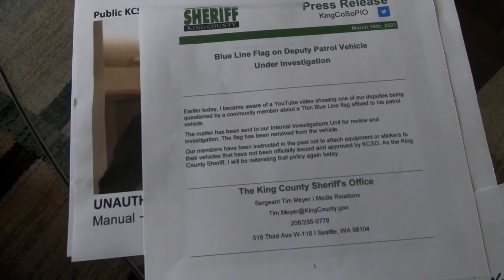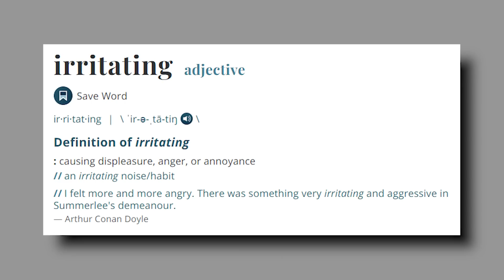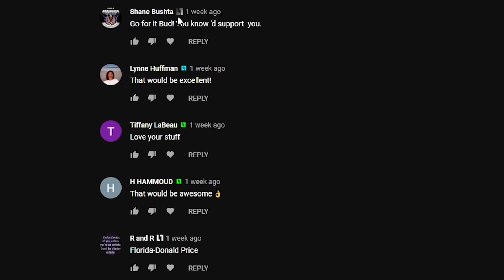Unprofessional Cop Threatens Citizen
---Gear Recommendations---
Body Cam

---Channel Members---
Tony Routledge
Dennis Anderson
Shane Bushta
david cat & bus
JILL REITER
Bill B.
James B.
R and R
Witch Hunt
Charles Clarke
Ken Hogg
Keiran Tibbits
Bob Lau
laura miller
Candie Anderson
Bob Balue
Lynne Huffman
Ron Maguire
Wally Lumpkin
Justin Stringfield
madcat61207
Bowen Deming
Karl P
Lori Miller
H HAMMOUD
Tiffany LaBeau
neuroticknight
Allan Evans
Mirro Fit
Destined Nation
Michael Gruber
Superman 2050
Aaron Robinson
Dave
Joshua Brenner
Andrew Cox
DstormVet
Lori Miller
Michael B
Julian Stone
Kim Van Zandt
Cody English
Colton Clarkson
Michael Dolan
Ryan G
WertiaAudit